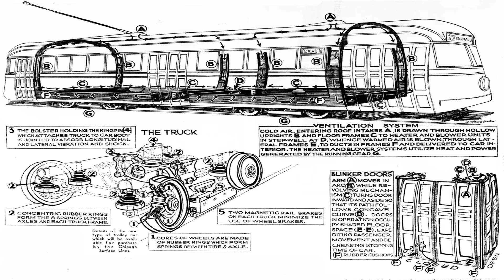The Green Hornet Streetcar Disaster: Chicago's Deadly Transit Tragedy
On May 25, 1950, tragedy struck in Chicago when a CTA streetcar, known as the "Green Hornet," collided with a gasoline truck, triggering a devastating explosion. The disaster claimed the lives of 34 people, injured 50 others, and left over 100 people homeless as surrounding buildings were engulfed in flames. This remains one of the deadliest public transit disasters in Chicago's history.